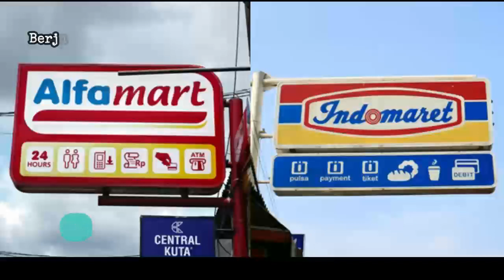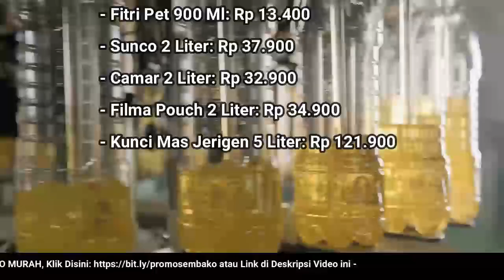🔴 UPDATE: Harga Minyak Goreng Hari Ini, Rabu 18 Januari 2023 di 41famart + 1nd0maret